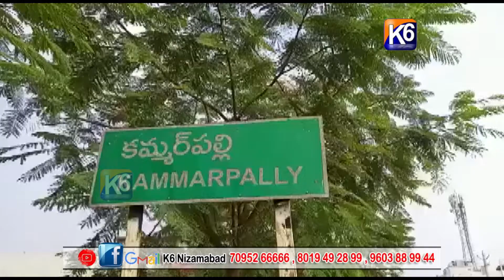కమ్మర్ పల్లి లో పదవ తరగతి పరీక్షలు || k6 news || 23-05-2022